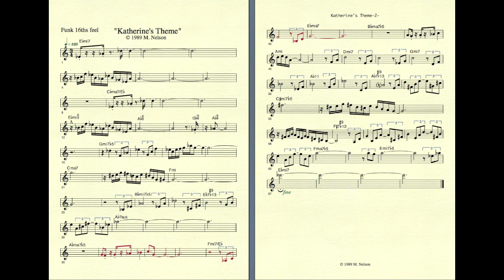'Katherines Theme' (the Mike Nelson Quartet)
Recorded at the ABC studios Perth WA in the mid 1990's. Carl Mackey (sax), Marcus Dengate (bass), Ric Eastman (drums) and Mike Nelson (composer and pianist)